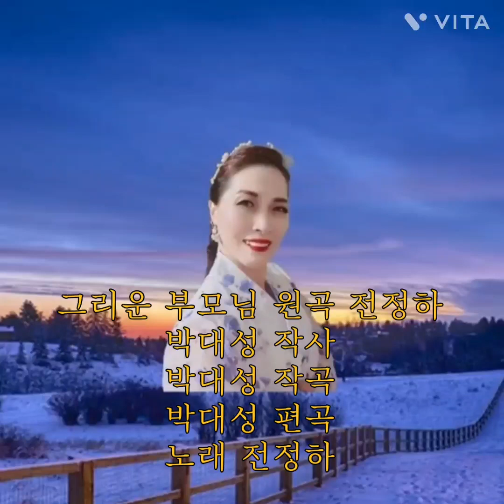가수전정하 🎸그리운 부모님 🎸원곡 전정하# (.디스코 )#(메들리 )